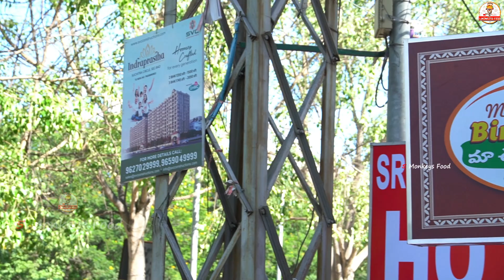MUTTON DONNE BIRYANI | Maa Ooru Biryani | Ft.5 Monkeys Food | Indian Street Food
This Video is All About MUTTON DONNE BIRYANI at Maa Ooru Biryani

Dhanyavaadaalu mee 5 Monkeys Food Gumpu😍🤩
Jai Hind 🙏